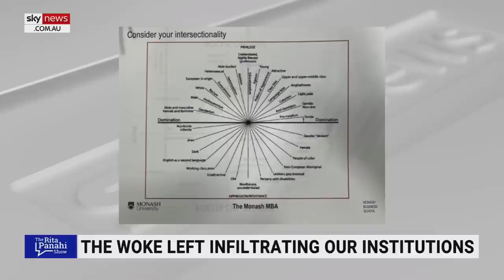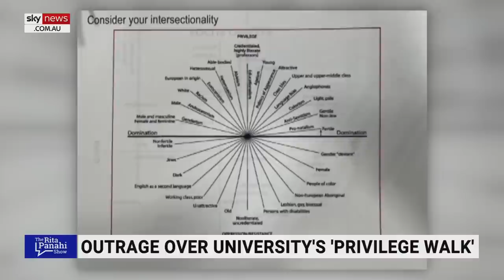Business students at Monash University ‘absolutely outraged’ by Intersectionality studies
Sky News Digital Reporter Tyrone Clarke says MBA students studying at Monash University are “absolutely outraged” after being forced to undertake a “privilege walk” in Intersectionality studies.

“Someone’s race, their gender, their socioeconomic background determined whether they’re oppressed or privileged,” Mr Clarke told Sky News host Rita Panahi.

“These MBA students are absolutely outraged because … it’s got nothing to do with what they’re studying.”